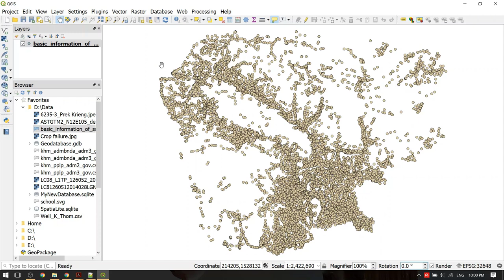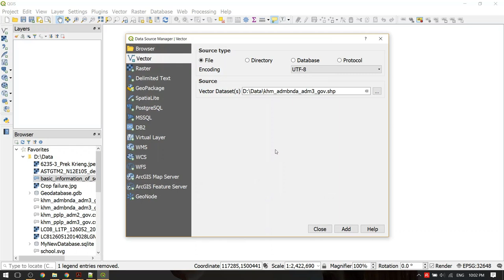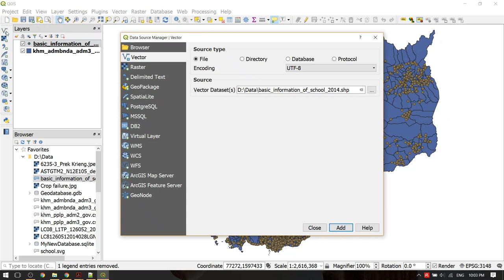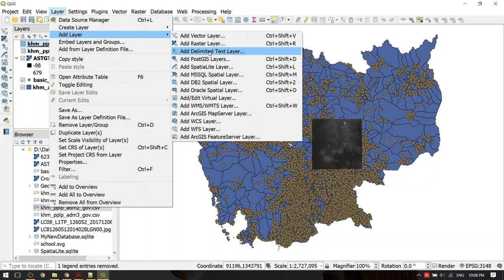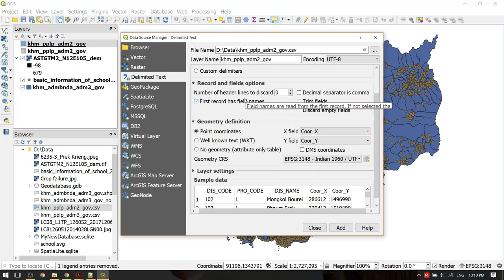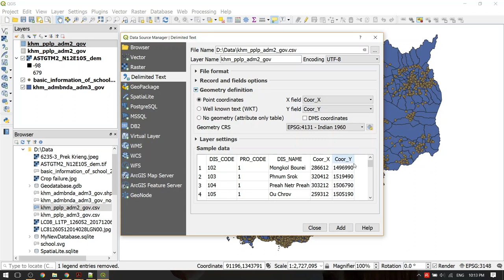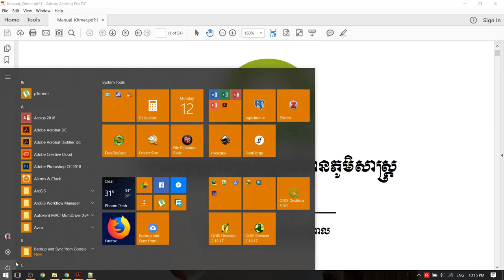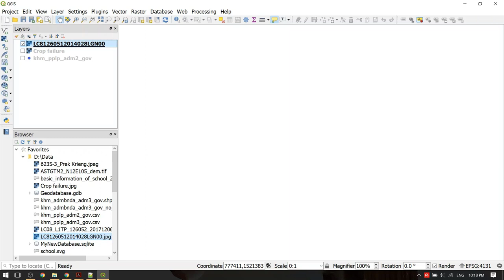មេរៀនទី៣៖ ការបញ្ចូលទិន្នន័យមកកាន់កម្មវិធី QGIS